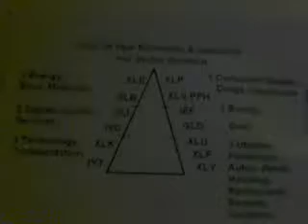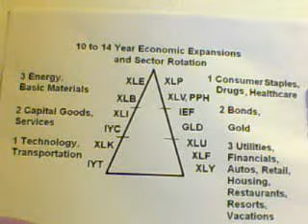Economic Expansions and Stock Sector Rotation Explained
How Money flows in and out of sectors during economic expansions and contractons.